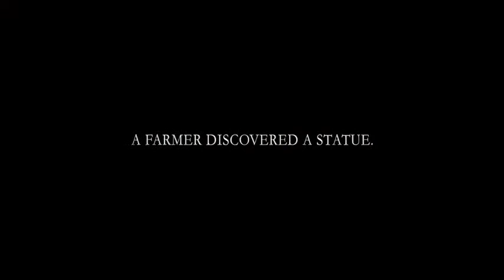The Vatican Museum at Avoca Beach Picture Theatre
An extraordinary voyage of discovery to see the most impressive collection of works of art built
up over two thousand years of history. VATICAN MUSEUMS 3D, a SKY production in collaboration with the Vatican Museums Directorate, for the very first time brings Ultra HD 4K/3D film cameras inside the Vatican Museums and the Sistine Chapel, to show the masterpieces in these collections as they have never been seen before.

A unique, spectacular, fascinating event: the history of one of the world’s most famous,renowned museums, the history of us all. A mega-production by a team of 40 professionals who, in the magnificent setting of the Vatican Museums, traveled hundreds of miles while filming amazing night-time footage through the halls which house some of the most rare and precious works of art in the world, spanning all cultures and all epochs…

Thanks to a unique mix of native 3D and the most advanced dimensional techniques used in cinema by James Cameron and Tim Burton, audiences can literally immerse themselves in the great masterpieces of art history: “enter” the paintings of Caravaggio and, with unprecedented realism, touch Laocoön and the Belvedere Torso, and feel swathed by the figures in the Sistine Chapel that have never seemed so real before.

From the masterpieces of classic statues to the Cast of Michelangelo’s Pietà, right up to Fontana’s modern sculptures; from paintings by Giotto, Leonardo da Vinci and Caravaggio to those by Van Gogh, Chagall and Dalì; from the extraordinary frescos in the Rooms of Raphael, such as “The School of Athens” to the spectacular masterpieces by Michelangelo in the Sistine Chapel such as the “Creation of Adam” and the majestic “Last Judgment”. These are the stages of a unique , emotional journey under the guidance of the Director of the Vatican Museums, Professor Antonio Paolucci, expertly leading us through past, present and future.